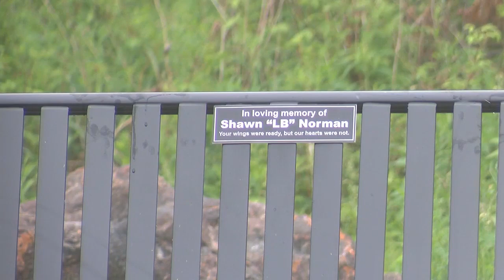City of Superior holds annual Tribute Tree and Bench ceremonies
The Tribute Tree Program is a way to give a lasting gift in memory of someone while also beautifying the city.